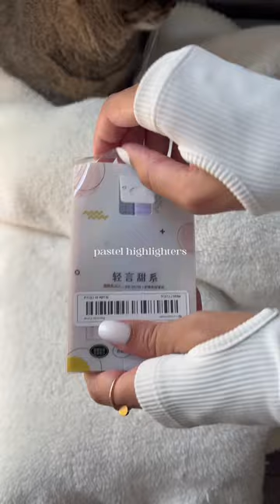TEMU Stationary Haul 💌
Colorful Gradient Pens
Gel Pens
Coffee Gel Pens
Sticky Pads
To-Do Note Pad
Floral Bag